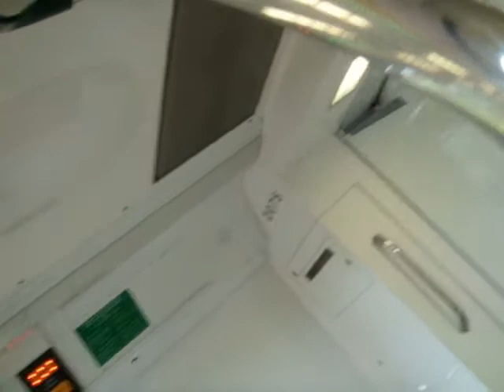[EXCLUSIVE] SMRT C151 075-076 - Train ride from Pasir Ris to Tampines (Westbound)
[EXCLUSIVE] SMRT C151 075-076 - Train ride from Pasir Ris to Tampines (Westbound). Train terminates at Joo Koon. Train pasted with NTUC Income exterior advertisement has been removed.